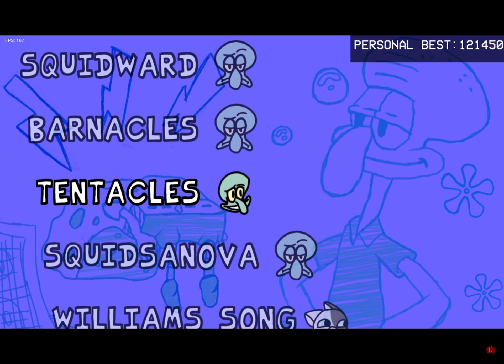Squid ward mod FNF Full Week